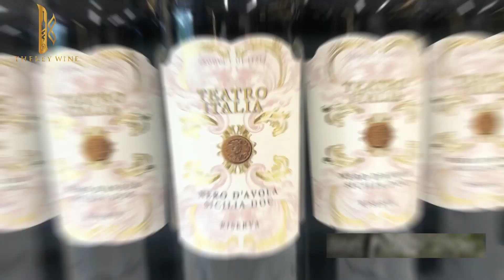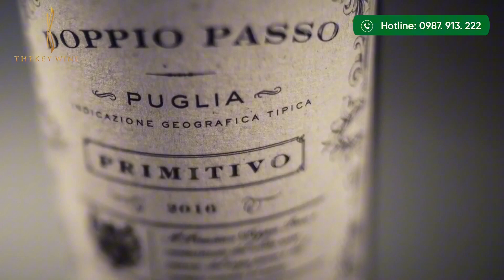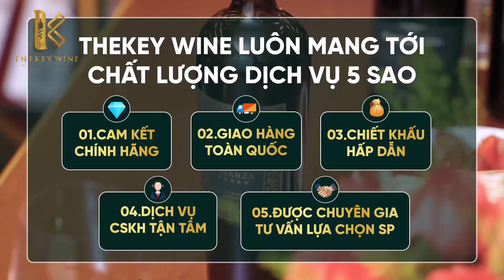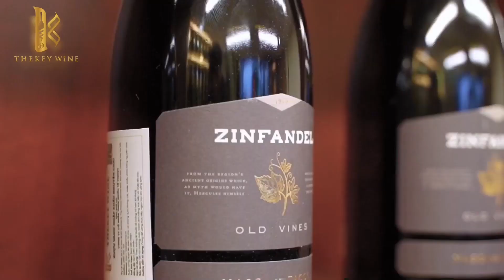NGÔI SAO CỦA ĐẢO NGỌC SICILY - TEATRO NERO D'AVOLA | TheKey Wine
Đạt phân hạng D.O.C cao quý và xếp hạng Riserva do được ủ lâu trong thùng gỗ sồi 24 tháng, được cộng đồng yêu vang lớn nhất thế giới bình chọn là chai vang có sự hoà quyện hương vị và màu sắc,..., Teatro Nero d'Avola 14% ABV đã chiếm trọn trái tim các tín đồ yêu vang.

Tại sao chai vang này lại được yêu thích và săn đón đến vậy? Hãy cùng TheKey Wine vén bức màn bí mật đằng sau sự thành công của chai vang này nhé!

Vài nét khái quát của chai vang:
🍷 Quốc gia: Italia
🍷 Nhà làm vang: Botter
🍷 Giống nho: Nero d'Avola
🍷 Nồng độ: 14%
🍷 Phân hạng: D.O.C, Riserva

✅CAM KẾT SẢN PHẨM CỦA THEKEY WINE:
       💎 Cam kết chính hãng 100%
       🏆 Dịch vụ chăm sóc khách hàng tận tâm 24/7
       💰  Chiết khấu hấp dẫn cho khách hàng
       🤵🏻  Tư vấn lựa chọn sản phẩm bởi chuyên gia
        📦 Giao hàng toàn quốc, nhanh chóng

👉🏻Hãy liên hệ với chúng tôi ngay nếu bạn có nhu cầu mong muốn sở hữu những chai rượu vang chất lượng, hộp quà cao cấp và vô cùng ý nghĩa. TheKey Wine - Mở khóa thế giới vang luôn sẵn sàng được lắng nghe nhu cầu và phục vụ Quý khách hàng trên toàn quốc.

🔑 𝐓𝐇𝐄𝐊𝐄𝐘 𝐖𝐈𝐍𝐄 - VANG NGON, GIÁ TỐT SỐ 1 VIỆT NAM
🍷Hơn 2000 mã sản phẩm nhập khẩu chính hãng
🚛 Giao hàng toàn quốc & miễn phí tại nội thành Hà Nội
🏠 Địa chỉ: Biệt thự Số 9 W Park BLVD Sunrise A, Khu đô thị The Manor Central Park, Đại Kim, Hoàng Mai, Hà Nội